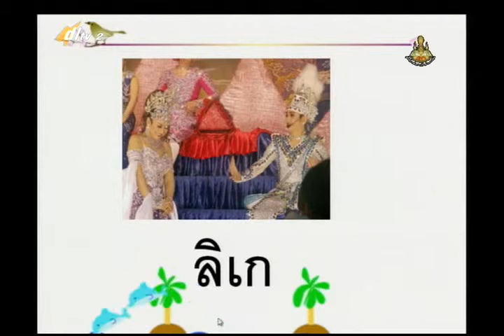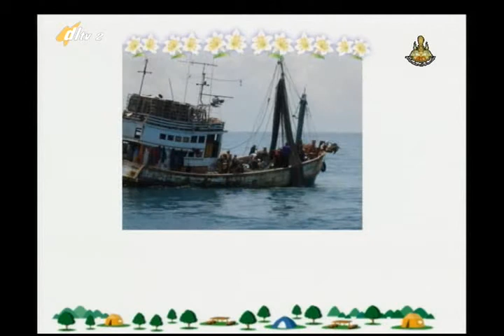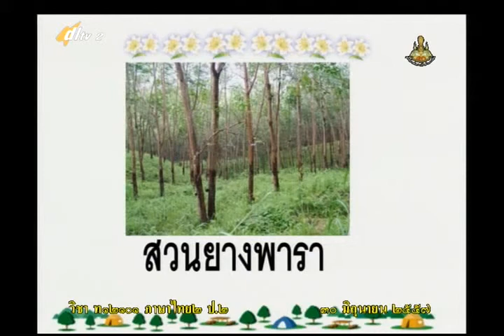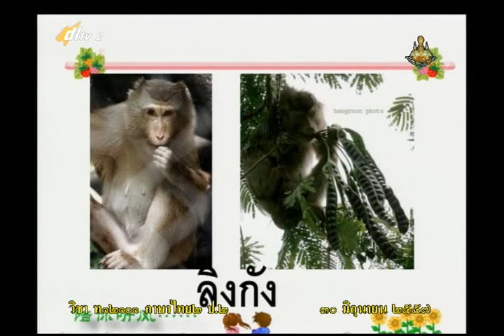049C+2300657+ท+อ่านจับใจความสำคัญ บ้านฉันบ้านเธอ+thaip2+dl57t1+w07